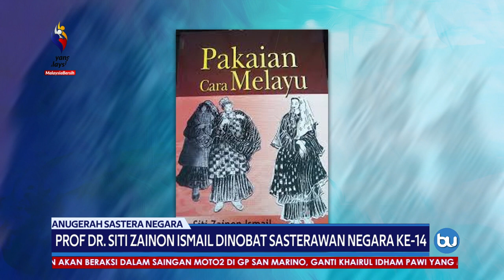Prof Dr. Siti Zainon Ismail Sasterawan Negara Ke-14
Pengkaji seni budaya, Profesor Dr Siti Zainon Ismail dipilih sebagai penerima Anugerah Sastera Negara ke-14, yang membawa gelaran Sasterawan Negara.

Anugerah berkenaan diberi atas sumbangan Profesor Dr Zainon yang juga dikenali sebagai penyair dan pelukis, dalam perkembangan sastera tanah air.